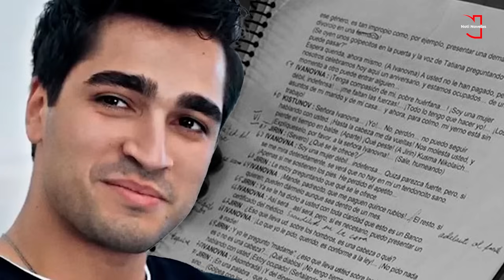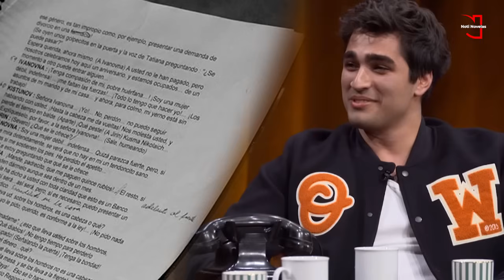Vida Carrera y Pareja en la VIDA REAL de Mert Ramazan Demir (Ferit de Yali Capkini)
Hola a todos, el dia de hoy quiero hablarles del gran actor turco Mert Ramazan Demir, quien da vida a Ferit en la gran serie turca Yali Çapkini
o en español Seyrán y Ferit ¿Amor o condena?, que tambien es conocida como Martin Pescador. Esta gran novela turca le ha dado gran reconocimiento a Mert y hoy en dia es uno de los actores mas populares en Turquia, por eso te contamos todo sobre su vida, novelas, entrevistas, quien es su novia en la vida real, que relacion tiene con Afra Saraçoğlu, sus trabajos en Netflix y mucho mas.

0:00 Intro
0:17 Biografia e infancia de Mert Ramazan Demir
1:41 La historia de como Mert Ramazan Demir se enamoro de la actuación
3:12 Las primeras novelas de Mert Ramazan Demir
4:21 Mert Ramazan Demir como Ferit en Yali Capkpini (Martin Pescador)
5:19 Entrevista y curiosidades de Mert Ramazan Demir
7:33 Mert Ramazan Demir y su relacion amorosa con Afra Saraçoğlu

Si te gusta nuestro contenido puedes apoyarnos convirtiéndote  en miembro de este canal para disfrutar de ventajas y secretos sobre las novelas turcas  ✨✨: